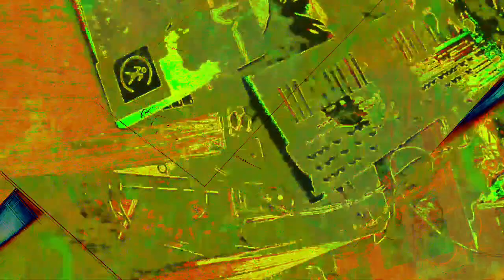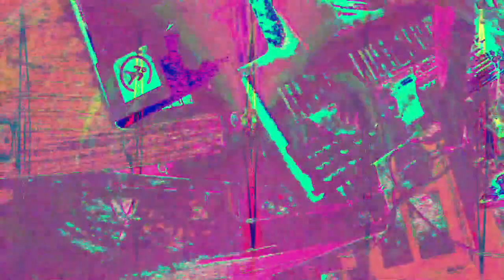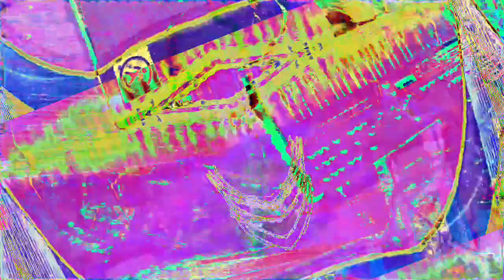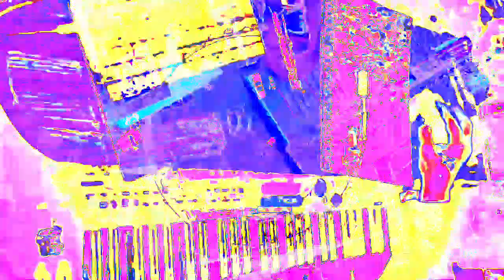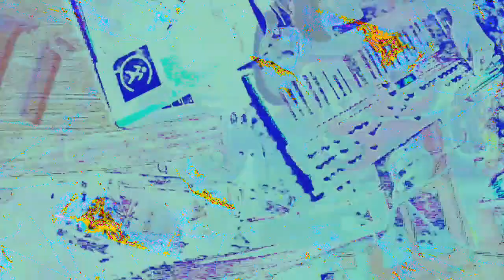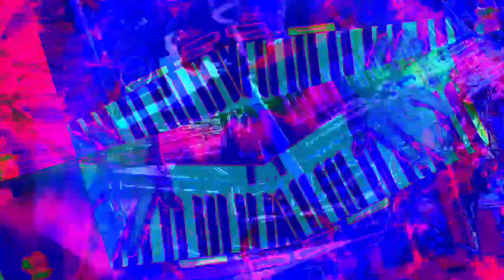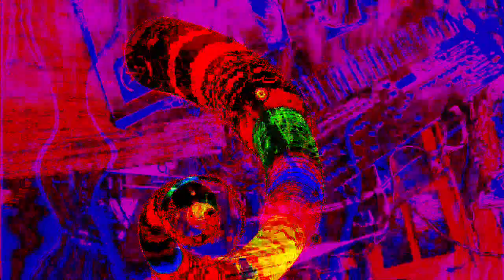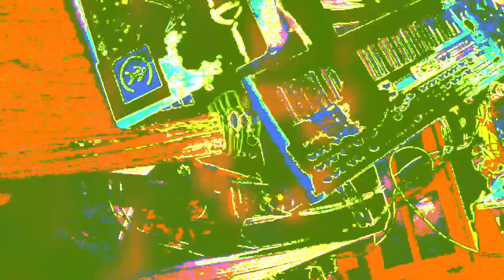[EPILEPSY WARNING] Movie 22 12 26 14h05m15s